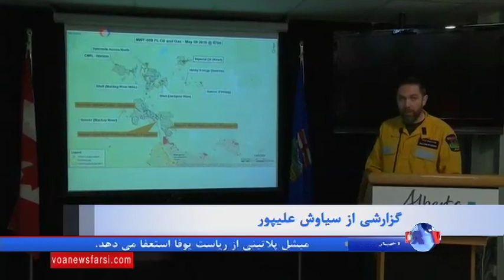کاهش دما کانادایی ها را به مهار آتش سوزی امیدوار کرد